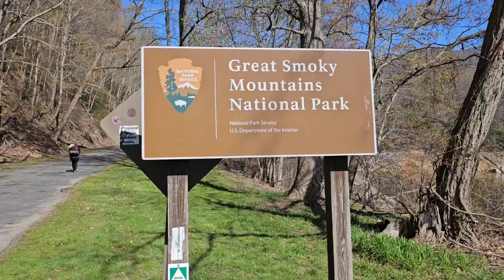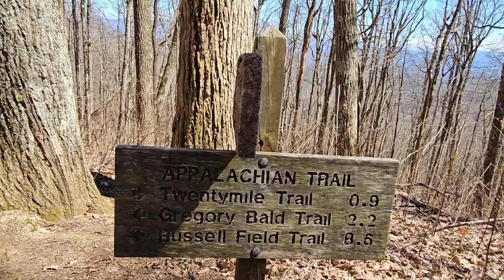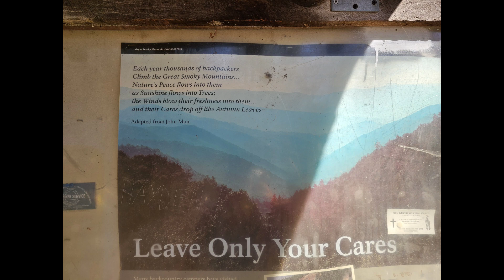Day 31 Appalachian Trail Thru Hike 2023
Day 1 in the Smokies!